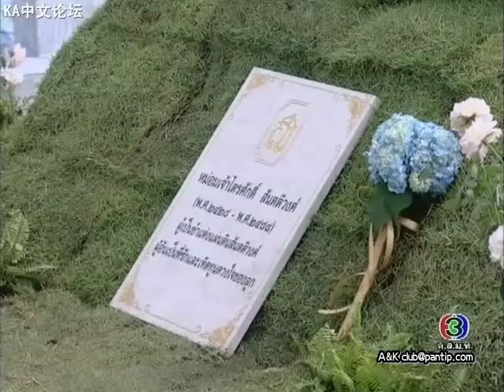[KA]尊贵囚徒.Chaleuy Suk[CN SUB]-EP08【7/10】